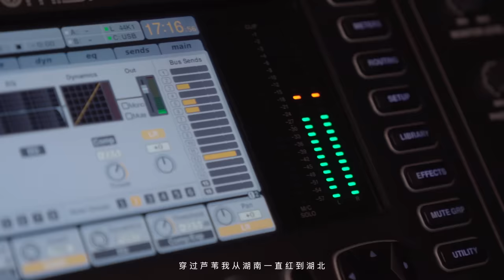Masiwei VS Chinese Rap (Prelude to Prince Charming Freestyle)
黑马王子前传
Prelude To Prince Charming
马思唯VS 中文说唱
Masiwei VS Chinese Rap

MASIWEI - Prince Charming album coming soon.

Instrumentals:
Royce Da 5'9'' - Boom
Pop Smoke - Meet The Woo

Hosted by MC Yily
Recording Engineer by Fendiboi